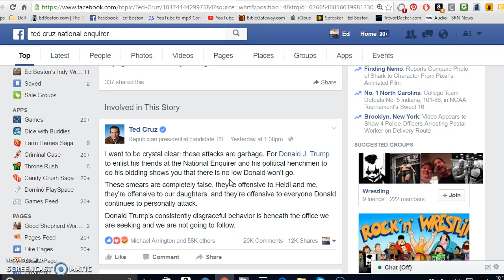Our Nomination Process Has Become A Joke